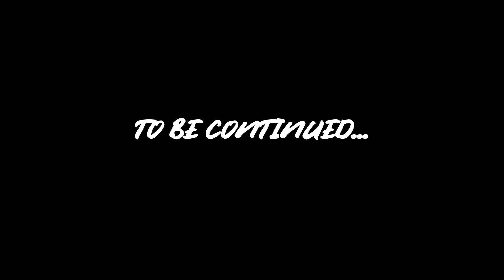瞎花钱系列~新年购置衣物大公开! PART 1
去年底到现在买的些衣服拿出来跟大家分享一下
东西太多 视频录太长 所以分上下集
主要上身在下集 coming soon

WWWWsuuuup!
初来乍到 多多指教！
LOVE&PEACE
ADD ME!